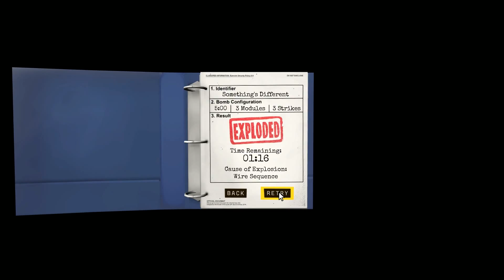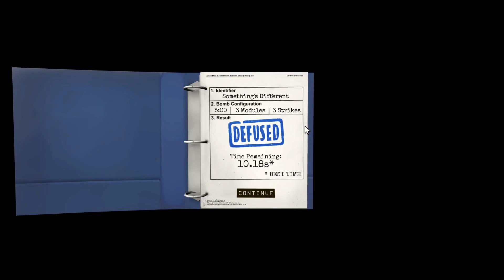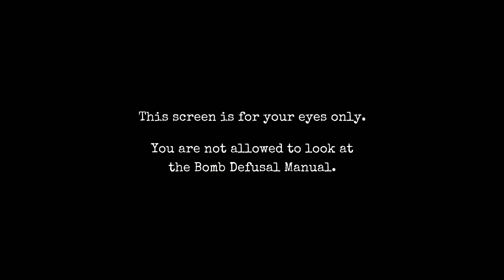Keep Talking & Nobody Explodes - #05 - Dead men can't talk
MyriadMike, Lyitcun, Whiskey, TheMightySamson & IceManJones find out that mixing up panels makes for a bad time. IceManJones & Lyitcun attempt to disarm as the rest try to talk them through it.